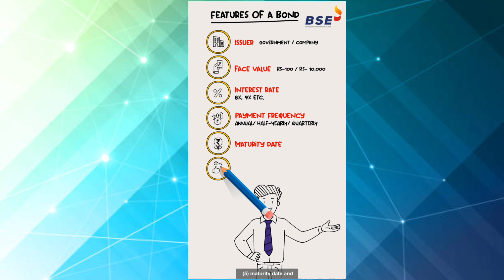Bonds kya hota h